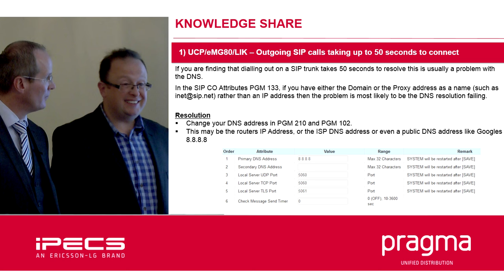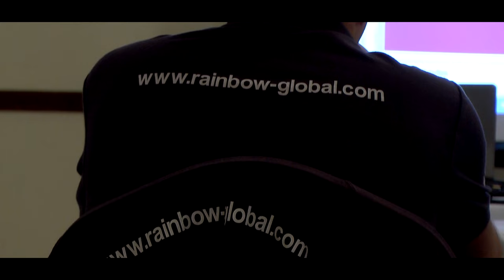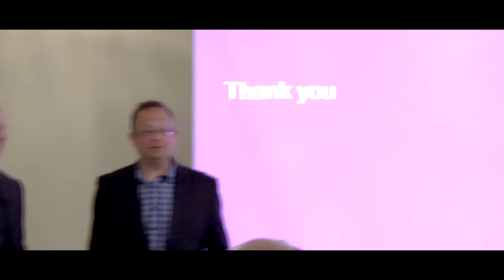Introduction to Pragma's Training Sessions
A short video to give you a glimpse into what to expect from our training sessions